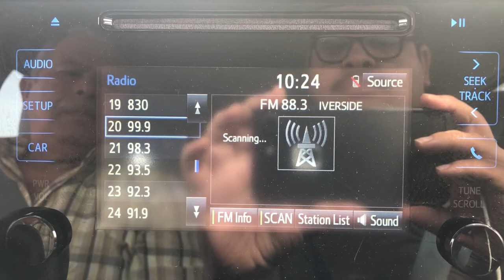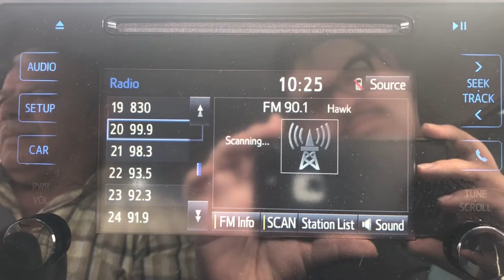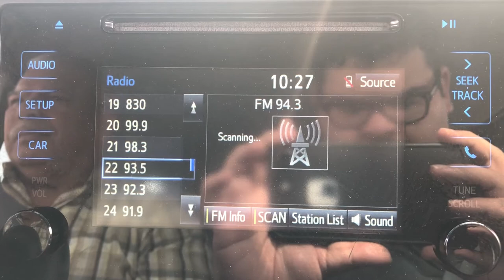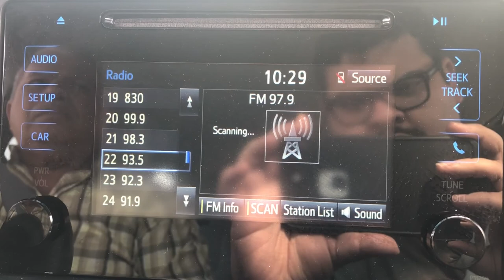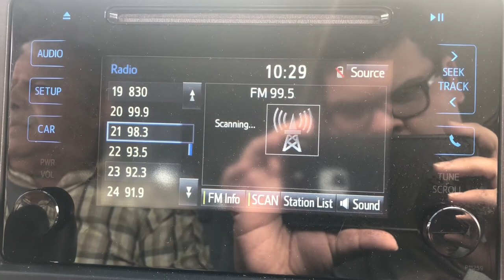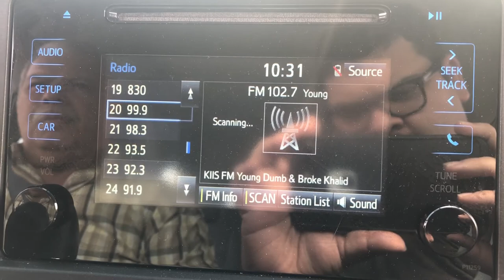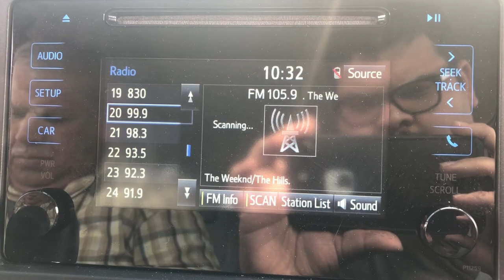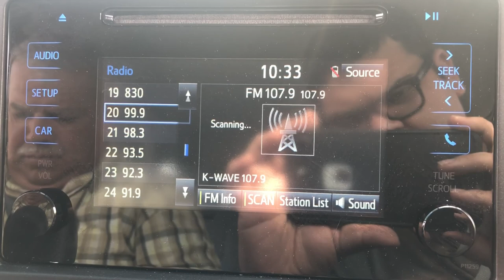Los Angeles FM Bandscan March 31, 2018 10:25am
Taken on Saturday, March 31, 2018 around 10:25am outside BMW of Ontario dealership on Kettering and Auto Center drives near Jurupa Street and Ontario Freeway (Interstate 15, exit 108) in east Ontario, California.
87.7 KZNO-LP (Spanish religious) Big Bear Lake
88.1 KKJZ (jazz) Long Beach
88.3 KUCR (variety) Riverside
88.7 KSPC (alternative) Claremont
89.1 KUOR (public radio) Redlands
89.3 KPCC (public radio) Pasadena
89.7 KSGN (religious) Riverside
89.9 KCRW (public radio) Santa Monica (skipped)
90.1 KLRD (Christian contemporary) Yucaipa
90.3 K212GC (Spanish Christian) Pomona (translator of KODV 89.1 Barstow)
90.7 KPFK (public radio) Los Angeles
91.1 XETRA-FM (alternative) Tijuana, Baja California, Mexico
91.5 KUSC (classical) Los Angeles
91.9 KVCR (public radio) San Bernardino
92.3 KRRL (urban contemporary) Los Angeles
93.1 KCBS-FM (adult hits) Los Angeles
93.5 KDEY (hip hop) Ontario
93.9 KXOS (regional Mexican) Los Angeles
94.3 KJVA-LP (silent) San Bernardino
94.7 KTWV (urban contemporary) Los Angeles
95.1 KFRG (country) San Bernardino
95.5 KLOS (classic rock) Los Angeles
96.1 KRQB (regional Mexican) San Jacinto
96.3 KXOL (Spanish pop) Los Angeles
96.7 KCAL-FM (rock) Redlands
97.1 KAMP (top-40) Los Angeles
97.5 KLYY (regional Mexican) Riverside
97.9 KLAX-FM (regional Mexican) East Los Angeles
98.3 KRCV (Spanish pop) West Covina
98.7 KYSR (alternative) Los Angeles
99.1 KGGI (top-40) Riverside
99.5 KKLA (religious) Los Angeles
99.9 KOLA (classic hits) San Bernardino
100.3 KKLQ (Christian contemporary) Los Angeles
101.1 KRTH (classic hits) Los Angeles
101.7 KXSB (regional Mexican) Big Bear Lake
101.9 KSCA (regional Mexican) Glendale
102.7 KIIS (top-40) Los Angeles
103.5 KOST (adult contemporary) Los Angeles
103.9 KHTI (urban contemporary) Lake Arrowhead
104.3 KBIG (Hot AC) Los Angeles
104.7 KQIE (rhythmic oldies) Redlands
105.1 KKGO (country) Los Angeles
105.5 KGIC-LP (religious) Corona
105.9 KPWR (hip hop) Los Angeles
106.7 KROQ (alternative) Pasadena
106.9 K295AI (Spanish Christian) Muscoy
107.1 KSSE (Spanish pop) Arcadia
107.5 KLVE (Spanish pop) Los Angeles
107.9 KWVE (religious) San Clemente